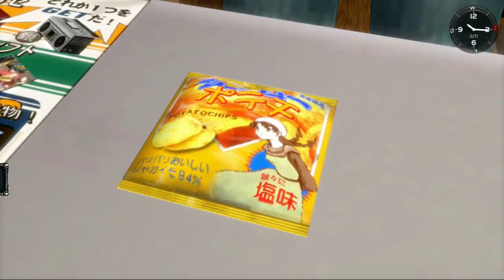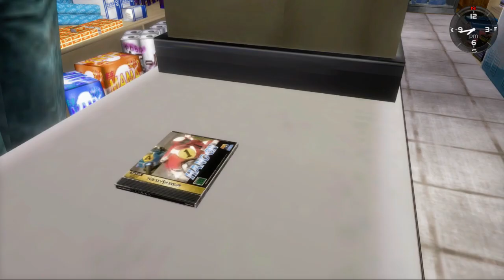Shenmue: Vamos jogar um Sega Saturn ?? - SussuWorld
Nesse vídeo mostro como jogar uns "joguinhos de Sega Saturn" em Shenmue